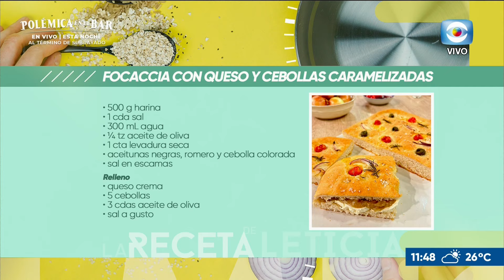La Receta de Leticia: focaccia con queso y cebollas caramelizadas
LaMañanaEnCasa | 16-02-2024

Leticia nos enseña los pasos para preparar una deliciosa focaccia con queso y cebollas caramelizadas.

INGREDIENTES:

Masa focaccia
500 g Harina
1 cda Sal
300 mL Agua
¼ tz Aceite de oliva
1 cta Levadura seca
Aceitunas negras, romero y cebolla colorada

Relleno
Queso crema
5 cebollas
3 cdas aceite de oliva

PROCEDIMIENTO:
Colocar la harina en forma de corona y por fuera la sal, en el centro colocar la levadura el aceite e ir agregando el agua hasta conseguir una masa uniforme. Amasar hasta dejar la masa lisa.
Estirar la masa del tamaño de la base de la asadera, dejar leudar unas 7 a 8 horas, si tienen menos tiempo colocar el doble de levadura. Dejar leudar hasta que quede muy esponjoso, hacer huecos con los dedos mojados y colocar aceite de oliva por arriba, sal gruesa molida y los tomates partidos. Cocinar a 200 grados por 20 minutos.
Terminar con la aceitunas, romero, cebolla colorada y aceite de oliva.
Para las cebollas caramelizadas, cortarlas en láminas y cocinarlas en aceite de oliva tapadas a fuego bajo con sal hasta que estén color caramelo, revolver cada tanto para que no se peguen.